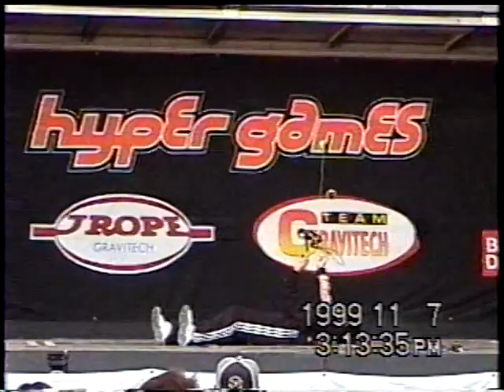第5回 JCS Final - Shinji Saito（別アングル）